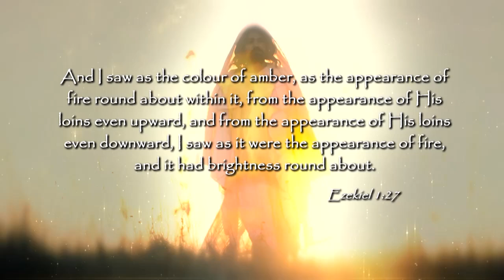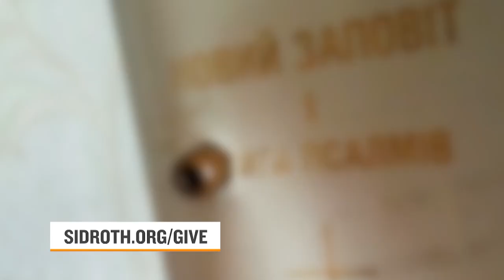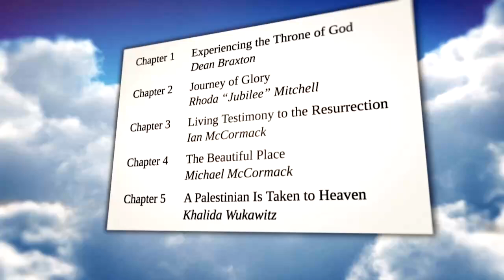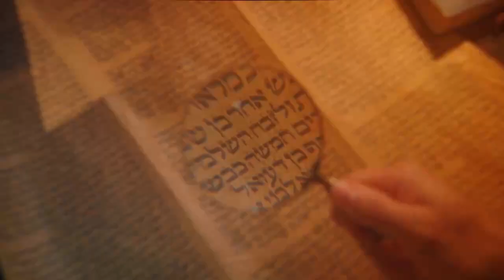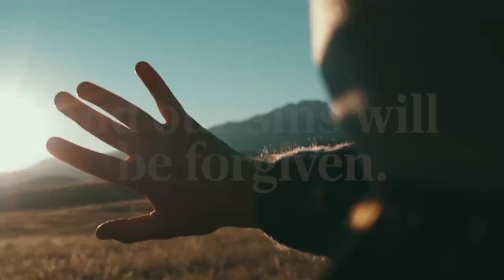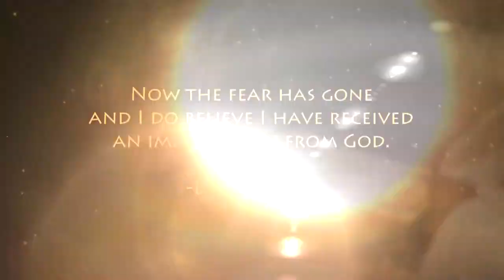IS 1219 Nutt RBN VIEWER 1 1